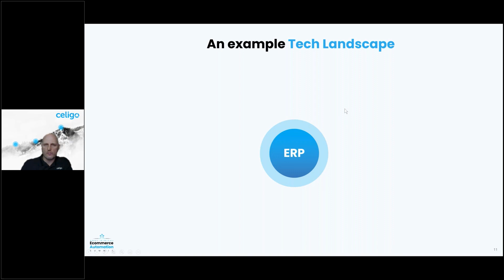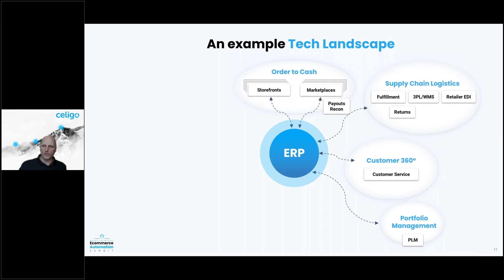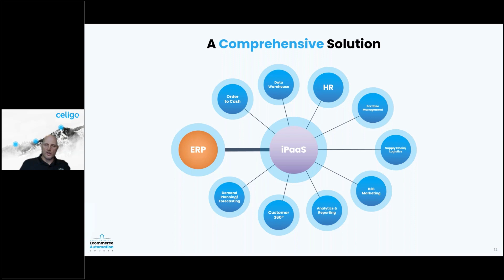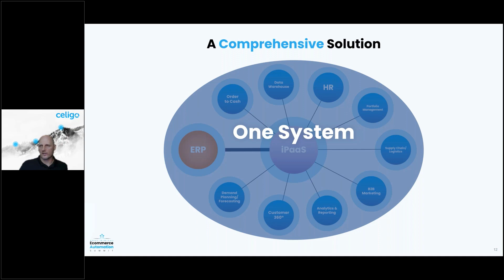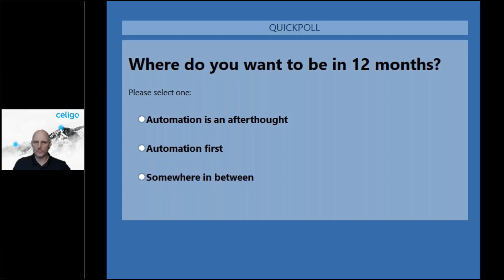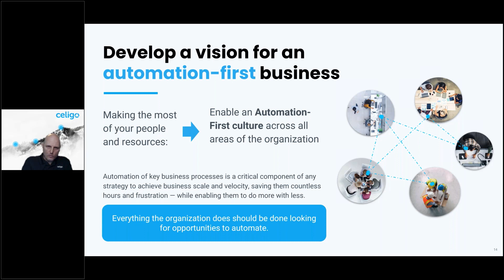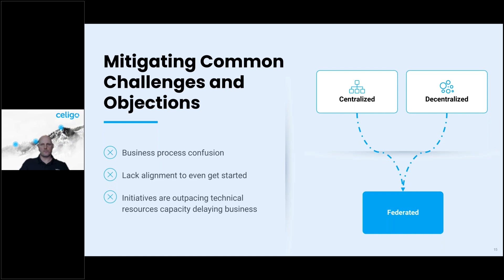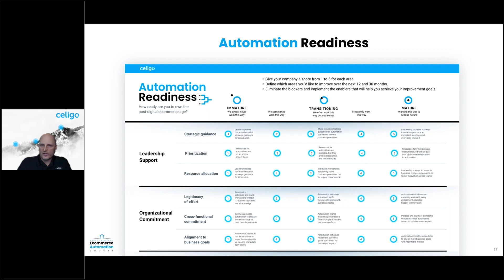The Transition to Post-Digital Ecommerce - Ecommerce Summit 2022